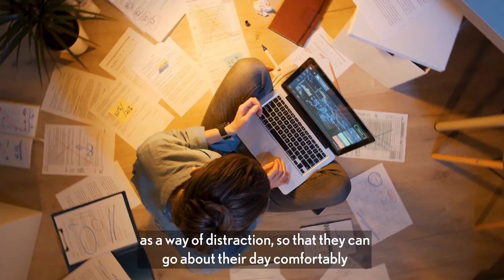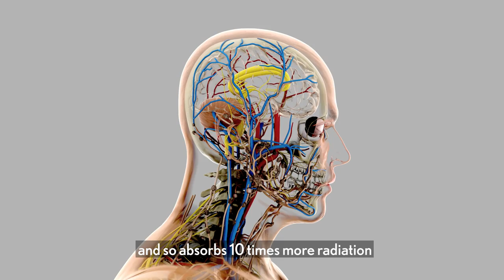الأطفال ومخاطر الأجهزة الذكية | Children and the risks of smart devices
انتبهوا لأبنائكم من هذا الخطر الكبير...
Watch out for your children from this great danger